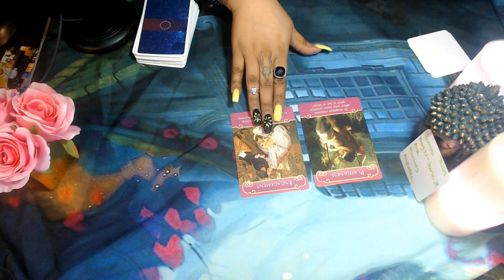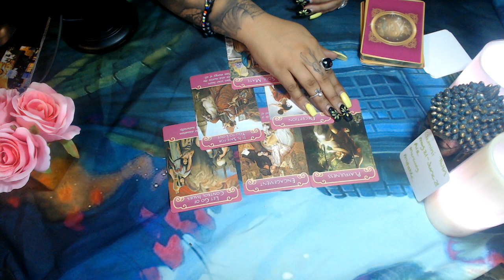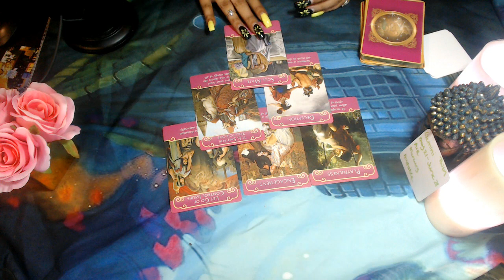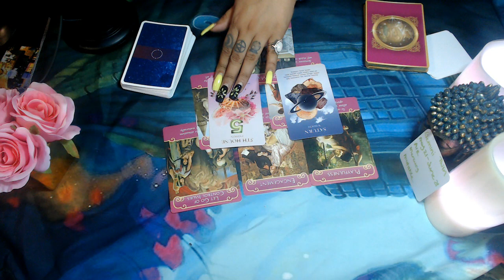GEMINI LOVE AUGUST READING 2020 "LET GO OF CONTROL ISSUES"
3 Card Reading
30 Min Reading
1 Hr Reading